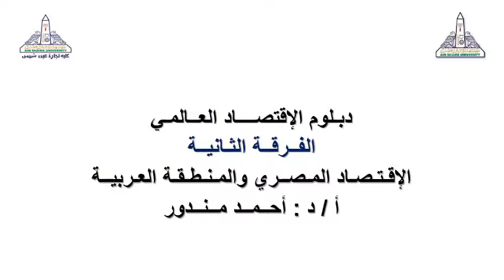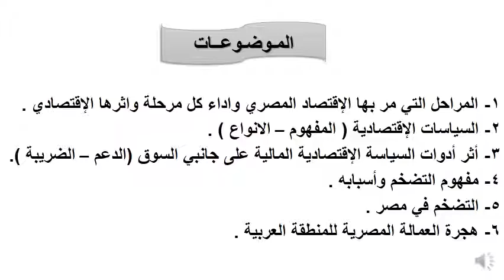دبلومة الاقتصاد العالمي - الفرقة الثانية - الاقتصاد المصري والمنطقة العربية - د/ أحمد مندور